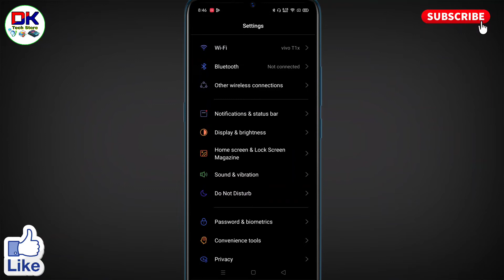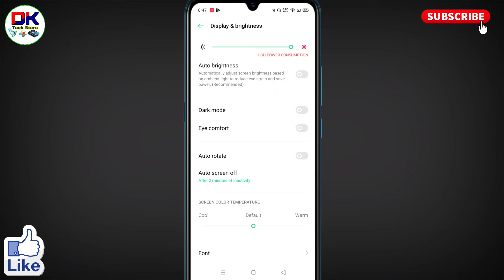oppo mobile me dark mode kaise hataye । how to remove dark mode in oppo mobile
अगर आप यह जानना चाहते है कि oppo mobile me dark mode kaise hataye जाते है तो इस विडियो को आप पूरा देखिये। इस विडियो में how to remove dark mode in oppo mobile के बारे में बताया गया है।